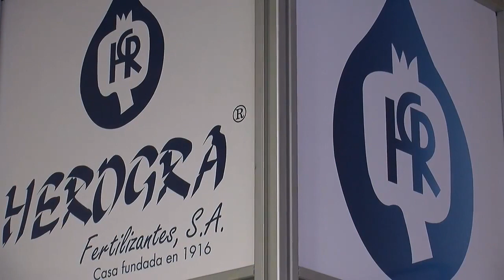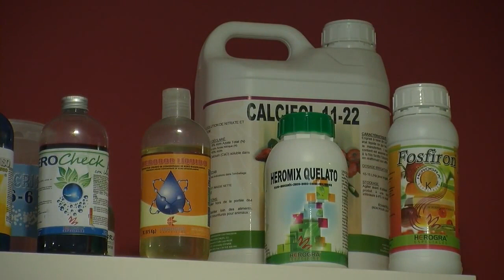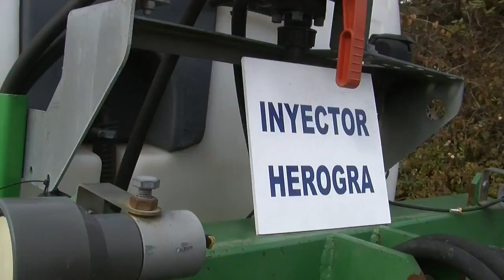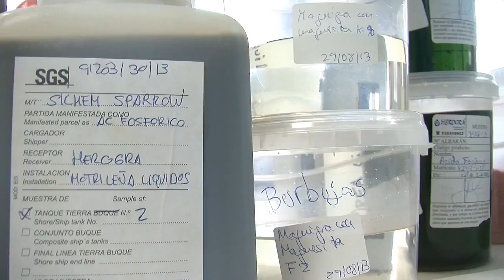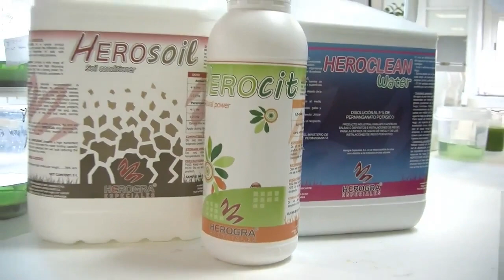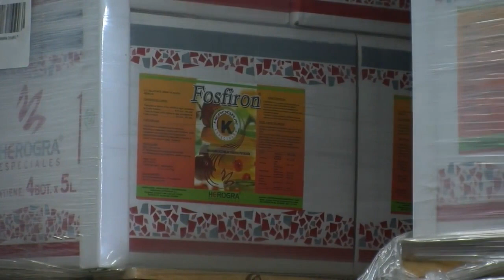Investigación y desarrollo en el sector de los fertilizantes - Programa Tierra Fértil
El programa Tierra Fértil es un programa de origen granadino dedicado a informar y promocionar el sector agrario y ganadero de la provincia. El programa puede verse diariamente en el canal Cúbika TV.

Herogra Group es patrocinador de este programa y en este vídeo se muestra el gran avance en investigación y desarrollo en el sector de los fertilizantes que desde Herogra Group llevamos a cabo.